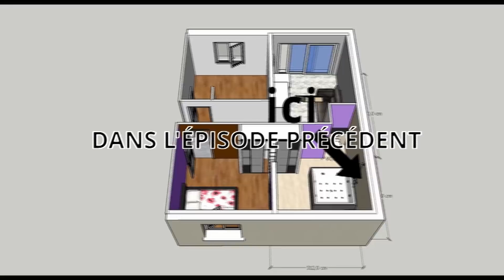J’aménage un garage en buanderie et salle de bain parentale. Épisode 5 Cloisons,ouverture,support wc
Dans cette épisode j'ouvre entre la sdb et la chambre partiellement.
Je repère mes alignements de hauteur de chape et la continuité du mur entre la chambre et la sdb.
On monte la cloison entre la buanderie et la sdb.
On s'occupe du support murale du wc suspendu.

Voici des liens vers l'outillages que j'utilise.

 Pince a sertir les rails dos a dos

Mon cloueur Spit Pulsa 800 P

Mon laser vert Bosch Professional niveau laser Lignes GLL 3-80 CG

Mousse expansive polyuréthane 750 ml - LOT de 3 Bombes + 1 pistolet + 1 nettoyant - Utilisable Avec ou Sans Pistolet

Mastic Polymax - 435 g - high tack express - Griffon

Ma Bosch Professionnel Scie circulaire Sans Fil GKS 12 V-26 (12 V, 2 batteries 3,0 Ah, Ø Alésage: 15 mm, L-Boxx)

Bosch Visseuse à Choc 12V 105 Nm - GDR12V-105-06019A6977